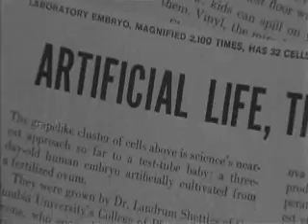A Beautiful Mind, Creating Governing Dynamics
Hi people! Yes, I guess this is my last ABM video for a long time ;-). misslizziedarcy and some other people on YT have been so kind to ask me whether a new ABM video was coming up and I almost felt obliged to make one :p. No, just joking. Thank you all sooooo much for the lovely feedback to my ABM All love can be video! It means a lot :). I needed to rewatch this movie because I had to do a school assignemt about it (YAY YAY YAY! Sorry, I just thought  that that was ridiculously cool :p).  While watching some ideas popped up and I started vidding this movie again XD. The greyparts in the middle are basicially the 'black' hole John Nash is in and the vividly colored parts are all parts that have the handkerchief in it, that Alicia gave to John in the movie. I always thought that the handkerchief was a beautiful repetitive sign of their love. He always grabs it when he thinks about her. Okay, that is my storytelling :p. I also had some complaints about the ABM video with the soundtrack from Requiem for a dream because they thought the original ABM OST is already beautiful. And it is, so I thought I could use it yet again XD.